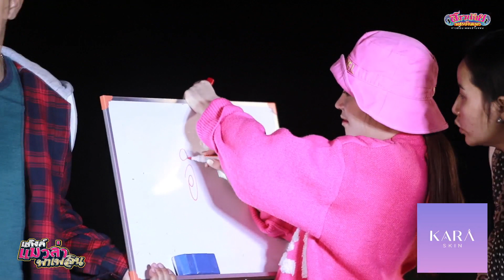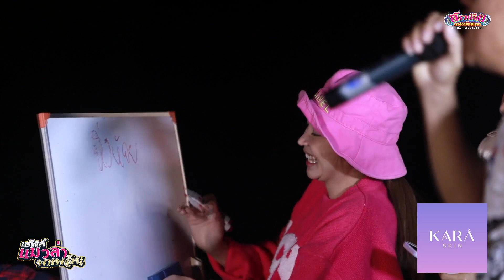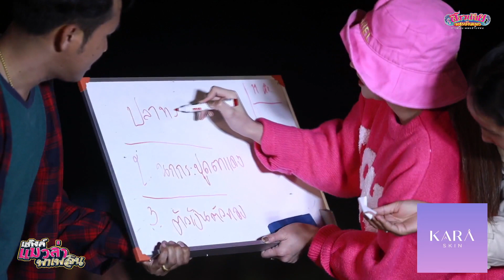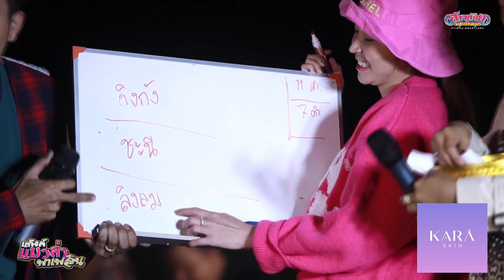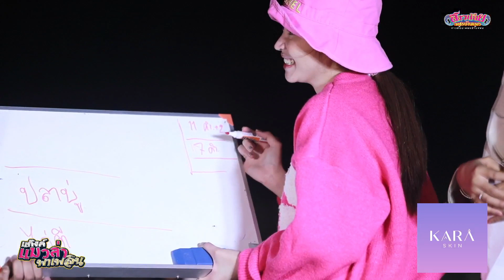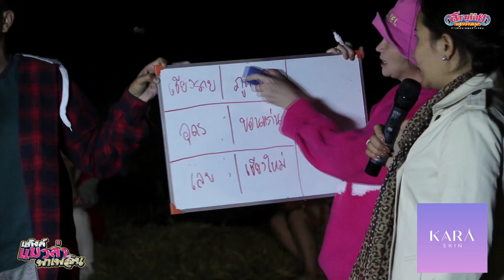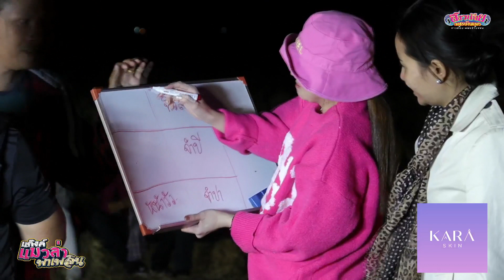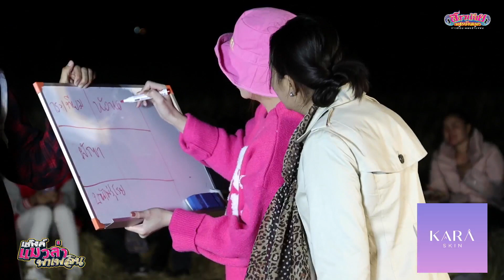แอน อรดี นำทีมแมวล่าพาเล่นเกมส์ม่วนๆ !!วัฒน์&เขม &ป๋าอำนาจ&เเขกหลอดก็มา